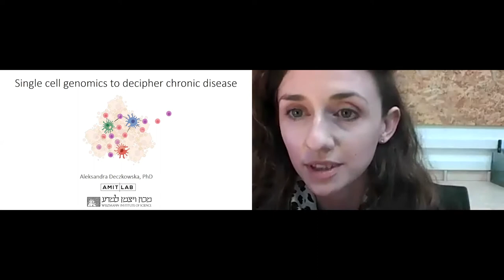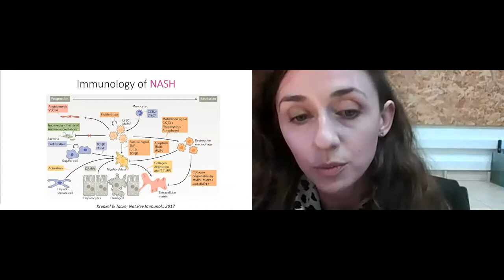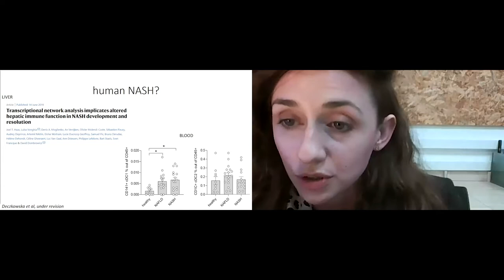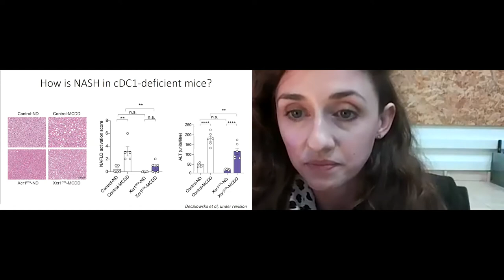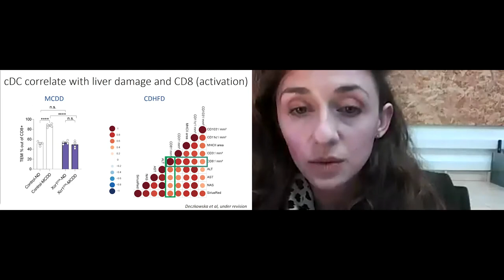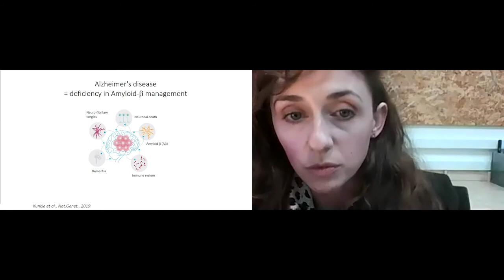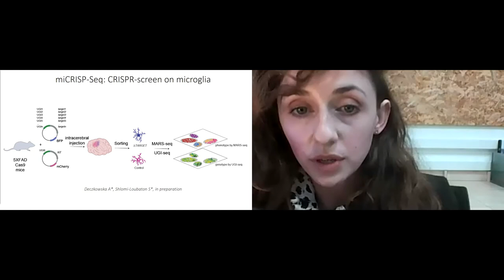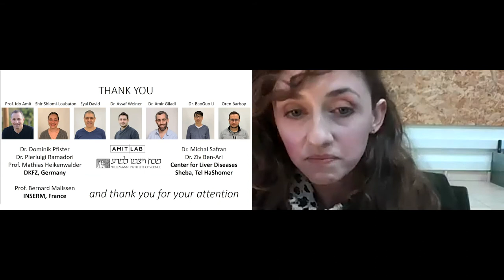Dissecting Immune Mechanisms of Chronic Disease with Single Cell Genomic Technologies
Aleksandra Deczkowska is a postdoc in the laboratory of Ido Amit at the Weizmann Institute of Science, where she uses single cell genomic technologies to decipher immune pathways in chronic diseases not necessarily considered immune, such as non-alcoholic fatty liver disease and Alzheimer’s disease. The Deczkowska Lab, where the same tools will assist to dissect immune mechanisms of brain aging and neurodegeneration, is opening at Institute Pasteur, Paris, in February 2021.

Stacie Dodgson, PhD, Scientific Project Manager for the Gladstone-UCSF Institute of Genomic Immunology moderates the Q&A.

This talk was presented during the Gladstone-UCSF Institute of Genomic Immunology Symposium in 2021. The Gladstone-UCSF Institute of Genomic Immunology is creating an ecosystem that brings together experts to develop transformative opportunities to harness the immune system to treat patients across a broad range of diseases.